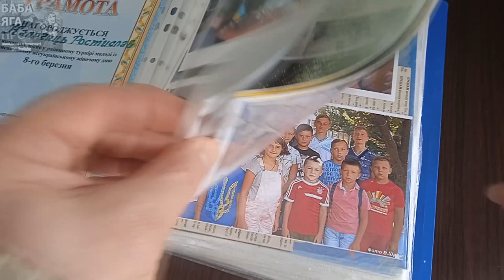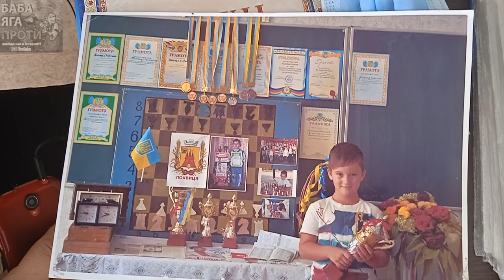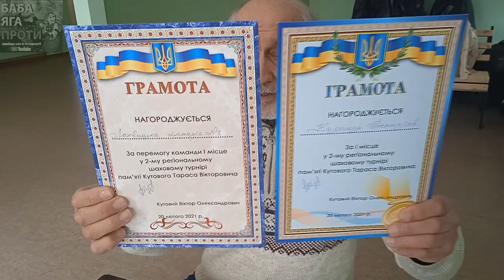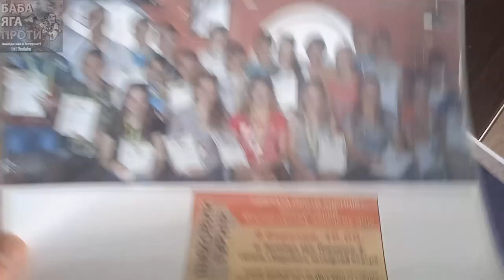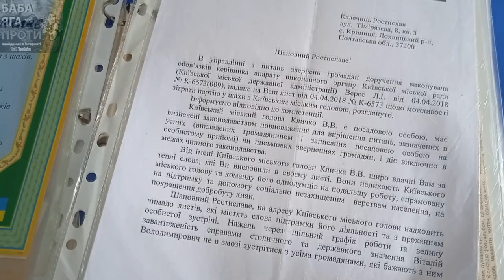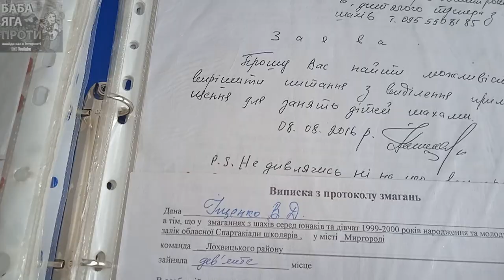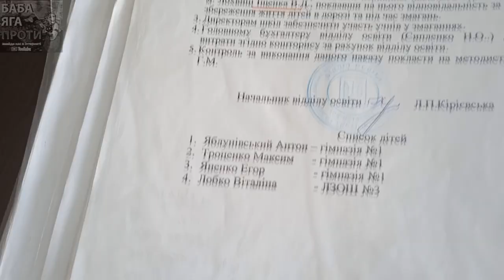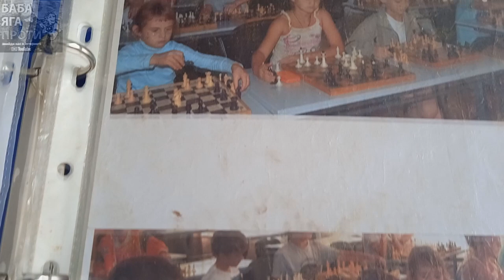ВІЙНИ ПРЕСТОЛІВ, чи бундючність ТУРИ?! Три громади створили шахову асоціацію чи.. ні?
Панове, дивіться нас, щоб ми не переживали, що ви чогось не знаєте! Подякувати за перегляд, та замовити відео можна через карту